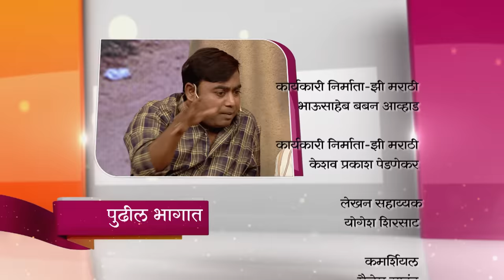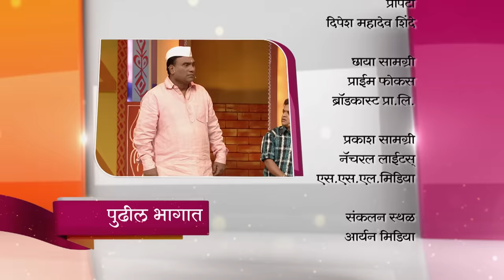Sagar ने घातली Sanskruti ला लग्नाची मागणी | Chala Hawa Yeu Dya | Marathi Comedy | Zee Marathi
Step into the world of laughter with "Chala Hawa Yeu Dya" as host Nilesh Sable brings forth an episode packed with entertainment. Today's episode features the ensemble star cast of new Movie- Lagna Mubarak, Redu, Wagherya. Celebrities - Sanjay Jadhav, Umesh Jadhav, Adarsh Shinde, Prarthana Behere and Sanskruti Balgude who add their charm and wit to the show. From hilarious comedy sketches to engaging conversations, this episode promises to keep you hooked from start to finish. Join in the fun as these beloved personalities grace the stage, making it an evening to remember for fans of Marathi comedy.